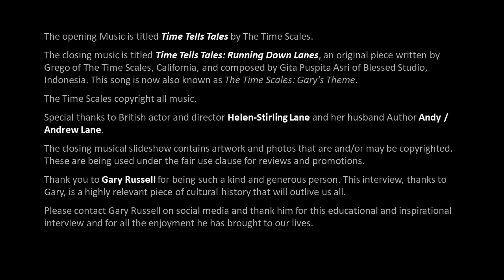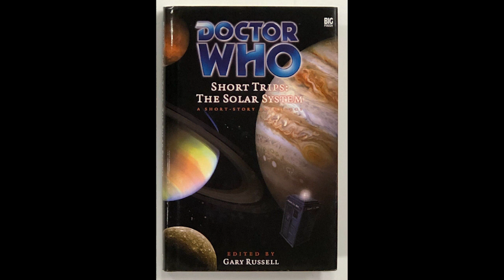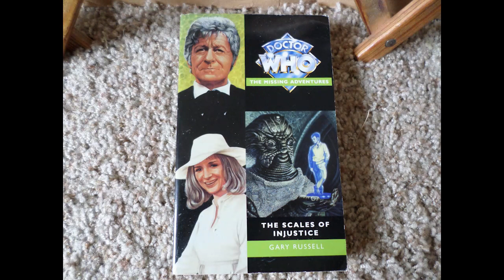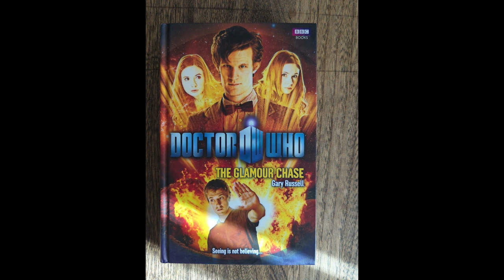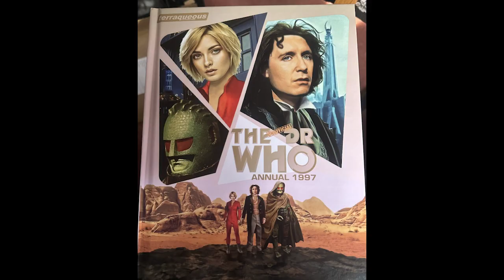The Time Scales Interviews Gary Russell - Part 3 of 3 - Finale - Doctor Who Podcast Day 2023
The Time Scales Interviews Gary Russell - Part Three of Three - Finale

Gary Russell is a very kind and generous professional who has had his hands on perhaps more areas of Doctor Who including every format type of any human in history.   He is humble and thanks to his kindness, hopefully this interview will provide education and/or inspiration to anyone out there with similar dreams and goals.